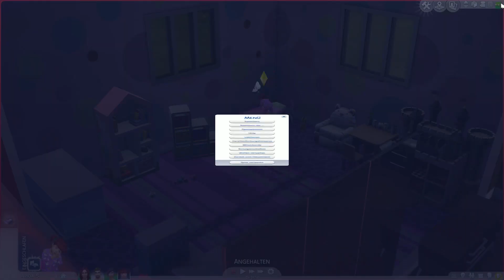Die Sims 4 #126 - Alex's unveständliches Verhalten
Infos zum Video:
Kategorie: Gaming
Video Art: Let's Play
Spiel: Die SIMS 4
Spielerklärung:
Die Sims 4 ist eine Lebenssimulation, die von Maxis entwickelt und Electronic Arts verlegt wird. Es handelt sich um den vierten Hauptteil der Sims-Reihe und den Nachfolger zu Die Sims 3 (2009). Das Videospiel ist am 2. September 2014 in Nordamerika für Windows erschienen, am 4. September auch in Europa. Später folgten Versionen für macOS, PlayStation 4 und Xbox One. Der Titel erhielt gemischte Kritiken.
Im Oktober 2022 wurde der Nachfolger Die Sims 5 angekündigt.
In Die Sims 4 stehen vor allem die positiven und negativen Emotionen der Spielfiguren im Mittelpunkt. Diese spiegeln sich nun in Mimik, Gestik und verfügbaren Interaktionen der Sims wider. Beeinflusst werden die Emotionen durch die Umgebung, erlebte Ereignisse, Interaktionen mit Objekten und den Austausch mit anderen Sims. Die Sims besitzen jederzeit eine Emotion und können durch sie auch bestimmte Interaktionen durchführen oder Fähigkeiten besser erlernen.
Die bereits aus den Vorgängerspielen bekannten kreativen Tools wurden in Die Sims 4 vor allem in ihrer Bedienbarkeit überarbeitet. So wurden beispielsweise fast alle Schieberegler im Erstelle-einen-Sim-Modus, kurz CAS, entfernt. Der Spieler wählt nun mit der Maus direkt die Körperpartien aus, die er durch Bewegung verändern kann. Im Baumodus wurde ein neues System integriert, das automatisch Räume erkennt. Diese Räume können vergrößert oder verkleinert, gedreht, verschoben und kopiert werden. Neu sind zudem unterschiedliche Wandhöhen.
Die künstliche Intelligenz der Spielfiguren wurde dahingehend weiterentwickelt, dass vor allem ihre Wegfindung verbessert wurde. Die Sims sind nun auch multitaskingfähig und können bis zu drei Aktionen gleichzeitig ausführen.
Das Spiel setzt weiterhin auf einen offline spielbaren Einzelspieler-Modus, besitzt jedoch freiwillige Onlinekomponenten. Eine permanente Internetverbindung ist nicht erforderlich. Erstmals gibt es direkt im Spiel eine integrierte Online-Galerie, über die Spieler selbst erstellte Haushalte, Grundstücke und Räume hochladen bzw. herunterladen können.

Über Das Let's Play:
Das Let's Play startete mit der Familie "Lightning" dazu kamen Familie "Nova", "Van Gogh", "Angeles" und "Moonless"

Name: Lukas'
Mein Server: Lukas' Discors Server